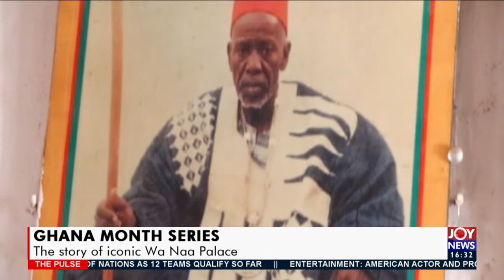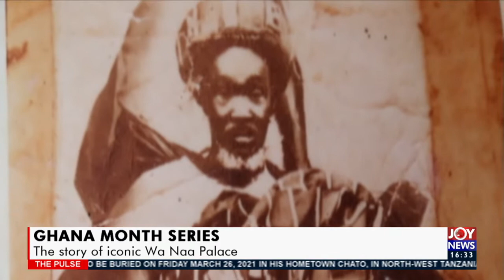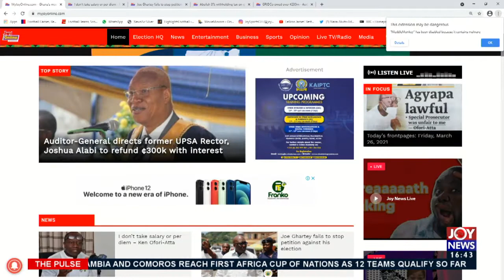The Pulse on JoyNews (26-3-21)